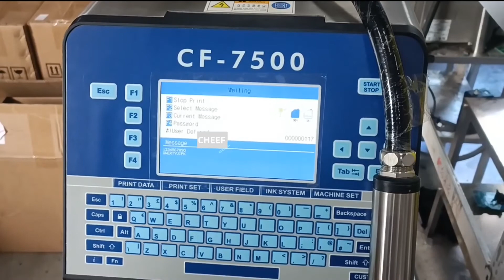Would you like to see a normal print display for the CF-7500 inkjet printer?